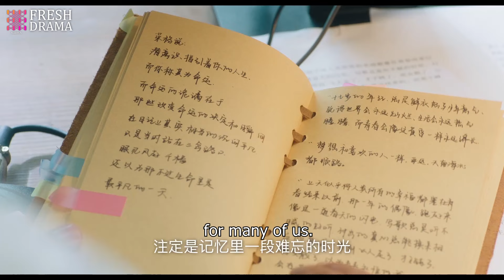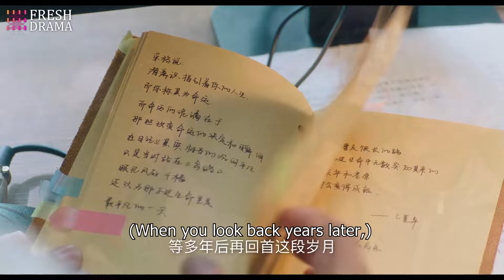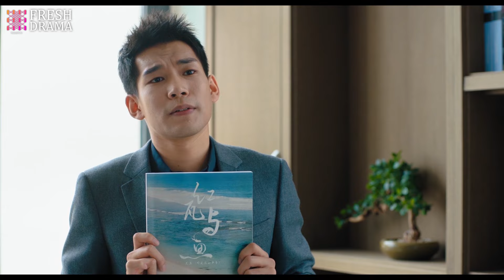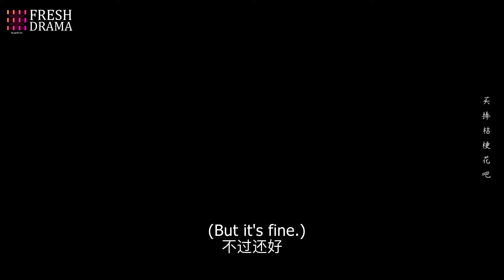END【Multi-sub】EP25 Reset: Who Are You |Will the predestined fate lead us to the only ending|HiDrama